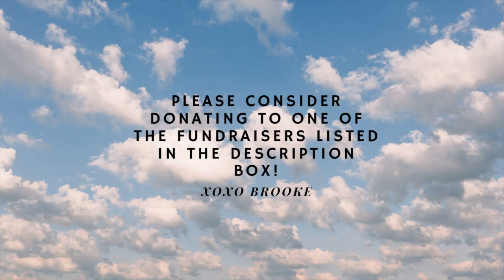SUMMER TRENDS 2020| LOOKBOOK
Hey everyone! I hope you enjoy this much requested video! Please consider donating/signing one of the petitions below if you can to support Blacklivesmatter.
xo Brooke

Co-star:@brookevanaulen